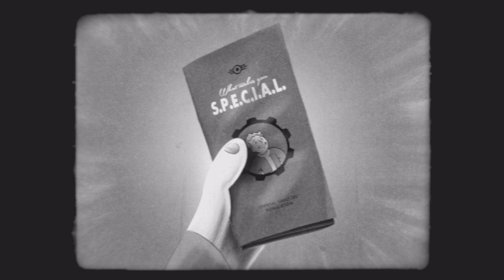Fallout 4_20210217110722